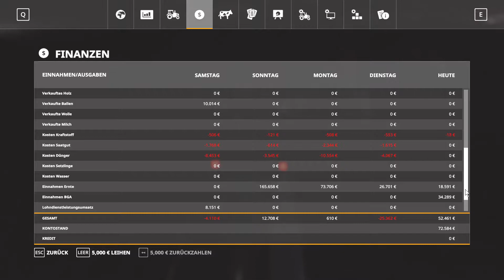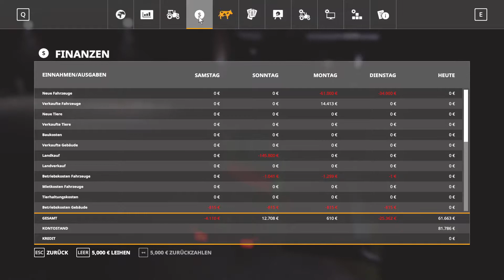LS19 Spectalce Island - 15 Eine weitere Einnahmequelle.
Wieder was neues, Mehr Geld, schnelleres Vorankommen.